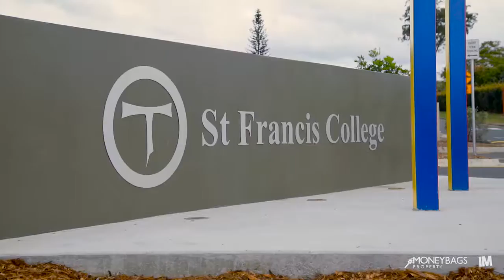4 Kilby Street - Moneybags Property - QLD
Crestmead-4 Kilby Street